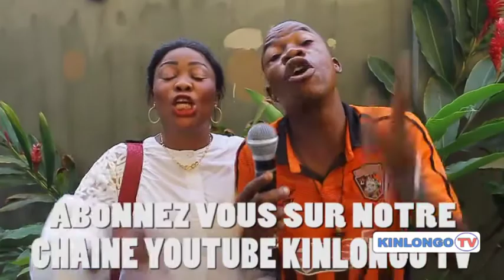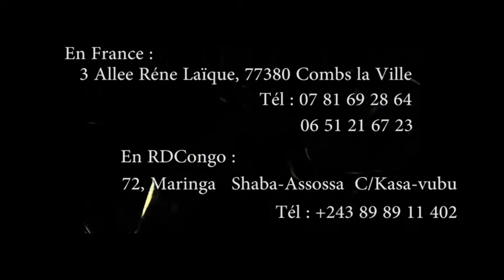MAMAN KALUNGA ASAMBWE NZOKA NDE BAWELELA MOBALI NA EPELA , BALOBI NA MAMAN OLIVE LEMBE ASUNGA BANGO